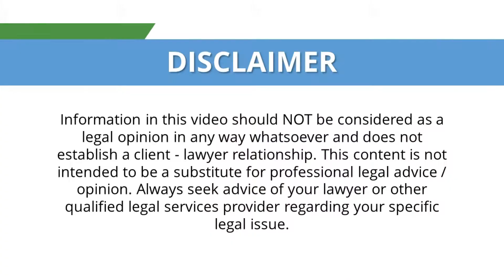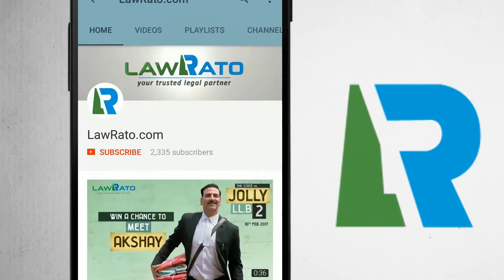Indian Kanoon - What is Caveat and why should it be filed? (In Tamil) - LawRato.com